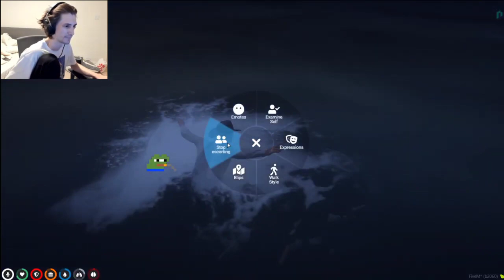XQC eats up the police department after a long chase